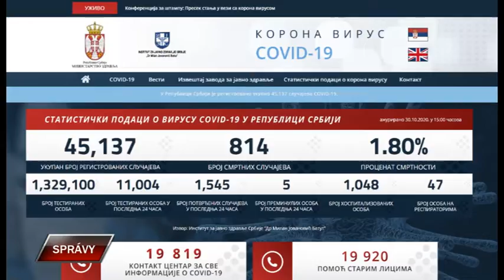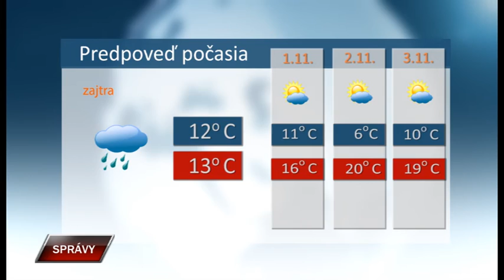Spravy 30 10 2020